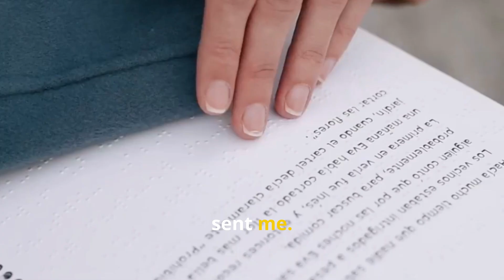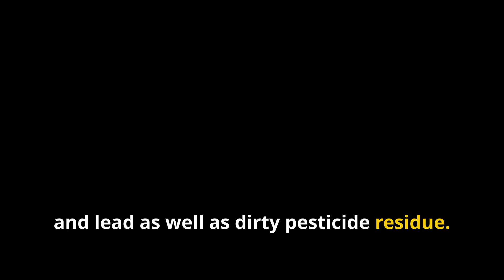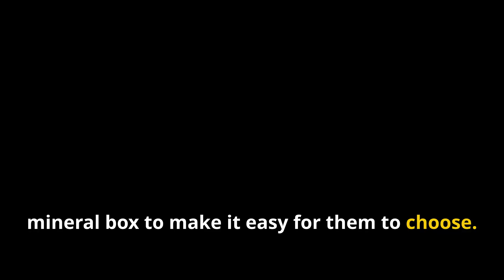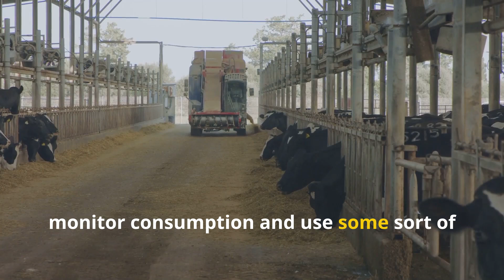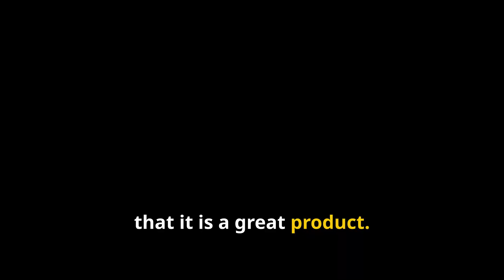Top 10 Myths About Livestock Mineral Supplements by Will Winter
In this enlightening episode of Regenerative Wisdom, sourced from the Stockman Grass Farmer magazine, Will Winter, a renowned formulator and retired veterinarian, uncovers the top 10 myths surrounding livestock mineral supplements. Drawing from decades of experience in animal nutrition, Winter shares actionable insights to help farmers and ranchers optimize livestock health and profitability through proper mineral supplementation.

→ Myth: Local mineral mixes are best.
Local sources often have quality issues and inflated costs. Winter explains how to spot red flags on labels.

→ Myth: Homemade mineral mixes are effective.
DIY mixes can be more harmful than helpful. Winter discusses the complexities of the 'mineral wheel' and warns against contaminants in ingredients like Chinese imports.

→ Myth: Always mix salt with minerals.
Salt can corrode minerals and destroy vitamins. Winter recommends providing salt and minerals separately for better livestock health.

→Myth: Soil becomes mineral-rich over time.
Soil rarely contains all essential minerals, even with prolonged supplementation.

→ Myth: Dry cows don’t need minerals.
Dry cows, especially pregnant ones, require robust mineral supplementation for herd health.

→ Myth: Animals not eating minerals don’t need them.
Winter suggests using enticers to encourage proper intake and dispels the notion that refusal means sufficiency.

→ Myth: High mineral consumption indicates a good product.
Excessive intake may signal imbalances or cheap additives.

→ Myth: Good minerals are too expensive.
Winter argues that quality mineral supplementation is an investment in long-term profitability.

→ Myth: Germs are the primary cause of disease.
Winter emphasizes the importance of maintaining overall animal health, focusing on the 'terrain' rather than external pathogens.

→ Myth: Comprehensive nutrition is unnecessary.
Proper nutrition eliminates the need for antibiotics, wormers, and vaccines, boosting herd productivity and profitability.

Actionable Insights:
✅ Avoid relying solely on local mineral mixes—review labels carefully.
✅ Steer clear of DIY mineral blends due to their complexity and potential risks.
✅ Provide salt and minerals separately to allow livestock to self-regulate.
✅ Continue supplementing minerals, even after years of use, to address soil deficiencies.
✅ Focus on dry cow nutrition, ensuring their health during pregnancy.
✅ Prioritize comprehensive nutrition to prevent common herd health issues.

Join us on this journey of regenerative wisdom and take your grazing practices to the next level! 🌾